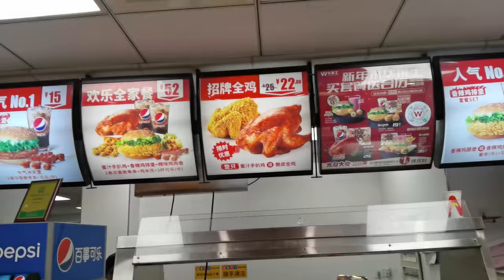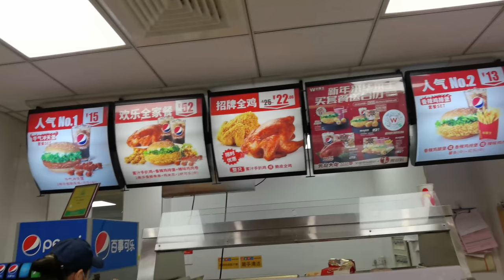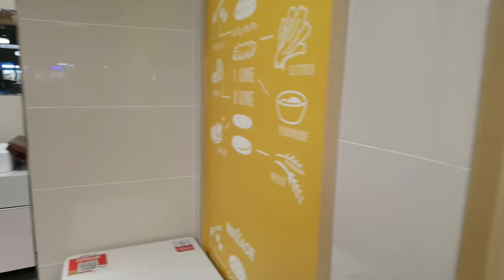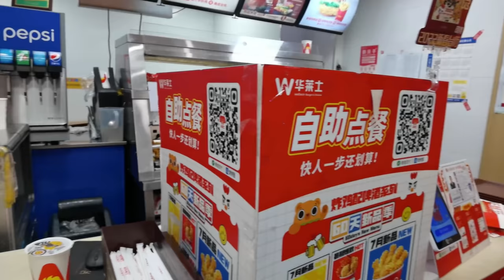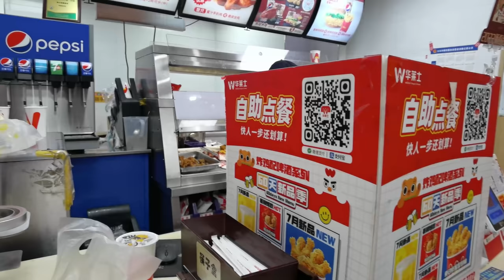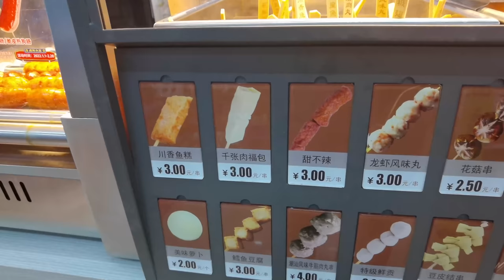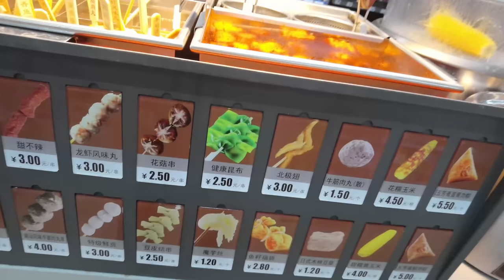KFC Copied 🤦‍♂️🤦‍♂️ || ఇది కూడా కొట్టేశారు.. || Vinod Vlogs from China